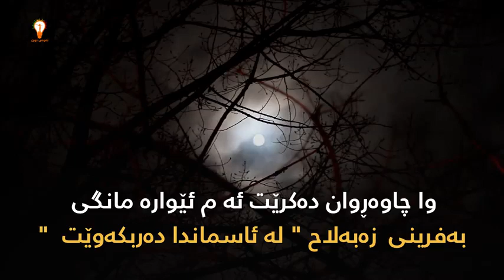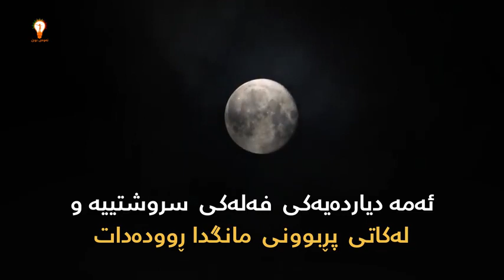ئەم ئێوارەیە دیاردەیەکی فەلەکی سروشتی لە کاتی پڕبوونی مانگدا ڕوودەدات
nawaynwe 2019
mangi zabalah
shubat